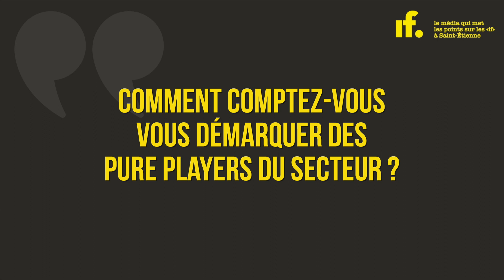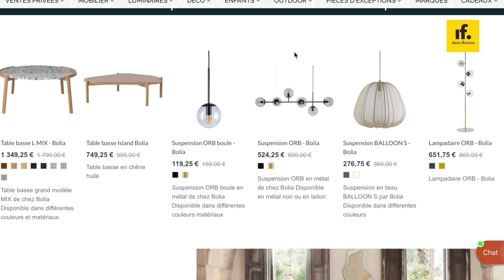👩 EllesfontlaLoire​​​​​​ 19 – Caroline Rousson et Aude Briet : déco, finement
Caroline Rousson et Aude Briet on fait l’acquisition du site Frenchrosa il y a moins d’un an. Spécialisé dans le mobilier et la décoration, le projet, né pendant le confinement, se développe et l’équipe compte bien s’agrandir.